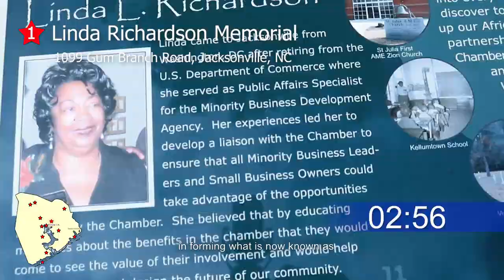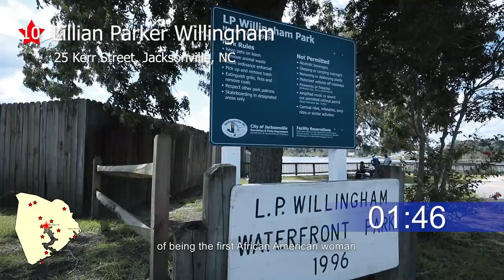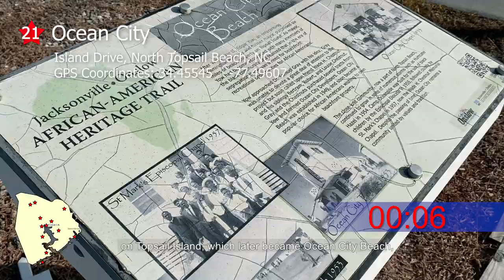Onslow County African American Heritage Trail 2020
A Whirlwind Tour of the Onslow County, North Carolina African-American Heritage Trail.  Hosted by Onslow County Commissioner, Royce Bennett and Deunta Williams.  On location at the Onslow County Museum in Richlands, NC.